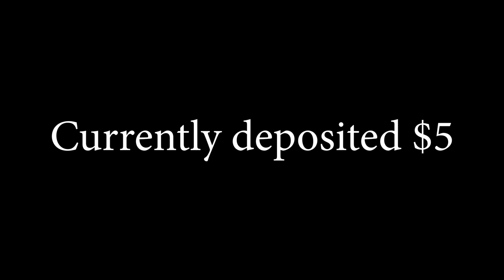Poker Online - Best Poker Hand TWICE! (Poker Online Real Money #4)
🔴Support for FREE by shopping on Amazon

Can You Make Money Play Poker Online (Poker Online Real Money #4)

Can you make money playing poker online with real money? This is the question that I will be trying to answer in this online poker series playing on Pokerstars in USA.

In this poker online series (real money), I will be playing poker cash games, sit and go, and poker tournaments.